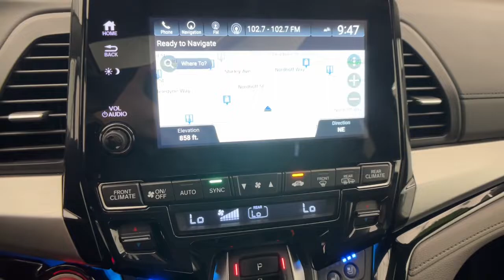2019 Honda Odyssey Northridge, Woodland Hills, CA P70108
White Diamond Pearl Used 2019 Honda Odyssey available in Northridge, California at Northridge Toyota. Servicing the Woodland Hills, CA area.

Northridge Toyota
19550 Nordhoff St

Odyssey Elite 4D Passenger Van 3.5L V6 SOHC i-VTEC 24V Beige w/Leather Seat Trim. Odometer is 5395 miles below market average! 19/28 City/Highway MPGbrbrAwards:br  * JD Power Automotive Performance Execution and Layout (APEAL) Study   * ALG Residual Value Awards Residual Value AwardsbrbrAnd at Northridge Toyota our approach to pricing cars online is to give you a Professional Toyota Dealership Experience without the need for lengthy negotiating. We price our cars at or below the local market using an intuitive 3rd party software product insuring our cars are priced to be seen online and to be purchased! All without wasting your time or ours. Still family owned and operated Northridge Toyota will exceed your buying expectations. Come in and see for yourself why Northridge Toyota is the best in the S. F. Valley!